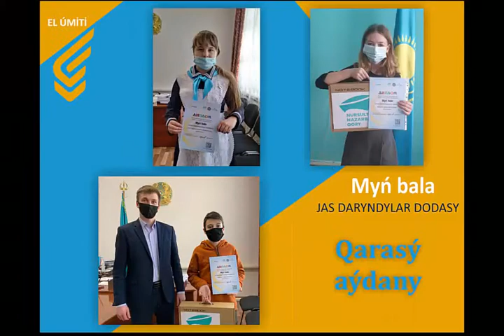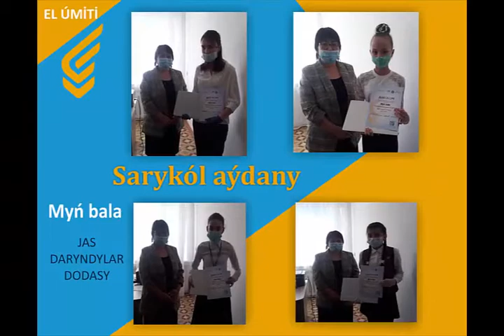Награждение Мың бала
Одним из значимых проектов, выдвинутых в этом году Фондом Нурсултана Назарбаева является первая в истории страны Национальная олимпиада для сельских школьников «Мың бала», ориентированная на поддержку и развитие детей 5-6 классов из сельской местности.
Олимпиада проходила в два этапа  и охватила 295 тыс. учеников 5 и 6 классов сельских школ страны.  21 августа 2020 года состоялся завершающий этап олимпиады, в котором участвовало 142 школьника нашей области
По итогам II этапа олимпиады отобрано 1000 победителей, из них 63 победителя из Костанайской области!
Ко дню Независимости Республики Казахстан 14 декабря т.г. состоялся республиканский Форум инициатив Первого Президента Республики Казахстан – Елбасы Н.Назарбаева «Ел Үміті» и «Қамқорлық» - «Тәуелсіздік жолын жалғастырар ұрпақ», на котором прошло награждение победителей олимпиады «Мың бала».
В Костанайской области победителям олимпиады «Мың бала», после проведения форума, в отделах образования акиматов районов были вручены ноутбуки и дипломы победителей.